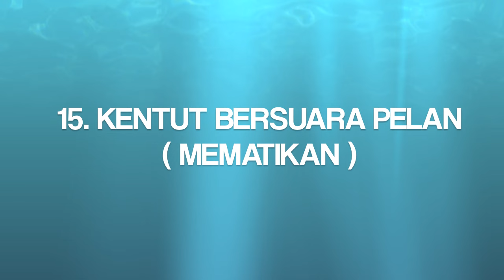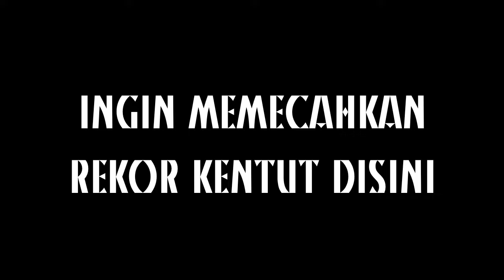20 TIPE KENTUT | Dea Rangga TV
ini dia 20 tipe kentut versi gue :p

nomer 18 remakeKoharo yaa!

Thanks to @dwisnup yg udah bantu!